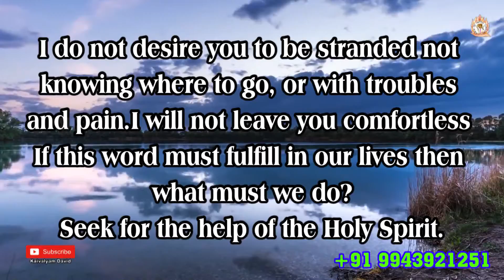ARK OF JESUS CHRIST (JULY 14 PROMISE WORD)